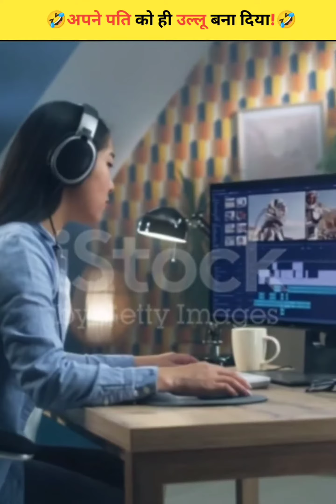🤣Must Watch New Entertainment Top Funny Videos 2023 viral Comedy 2023🤣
comedy videos
comedy video
aarthi short videos
comedy videos 2022
trending shorts
comedy
new comedy
funny videos
viral comedy
villege comedy
real life comedy
top new funny video
2022 new funny video
desi comedy
trending videos
vizag comedy videos
viral comedy videos
funny video
funny videos
funny
funny videos 2021
comedy videos
funny vines
funny 2023
funny dog videos
fun video
new comedy videos 2022
comedy video
Indian funny
funny comedy
new funny
कोठे वाली ada | Episode -1
Raataan Lambiyan - Official Video...
top10 funny comedy video ...
Bangla Tik Tok Videos
free fire funny videos | SR_GAM...
Ek to kam jindagani usse bhi kam...
SAB FLIPPER KA HARD FLIPS
Sohil Action Video | Children Action Video | Little Music
गर्लफ्रेंड से ब्रेकअप Comedy Video | Suraj Rox Comedy Video | Suraj Rox Funny Video PART 3
JUNGLE TOUR || जंगल टूर || The Comedy Kingdo
vizag video
vizag video's

cartoon cartoon cartoon
comedy video
comedy videos
desi comedy
funny clips video
funny comedy
funny moments
funny tiktok videos
funny video
funny video 2023
funny videos
funny vines
new viral
new viral videos
funny video
video
tik tok video
youtube shorts
youtube video